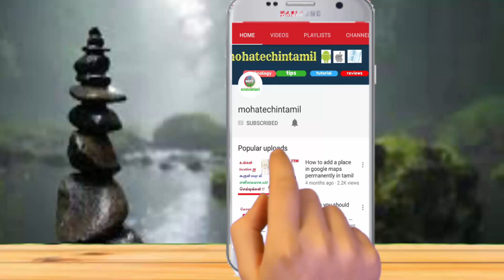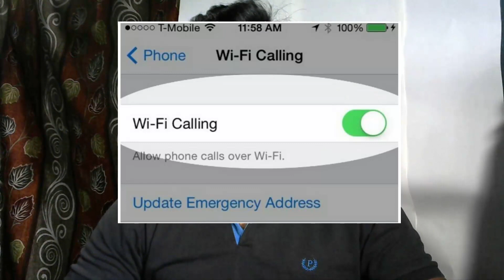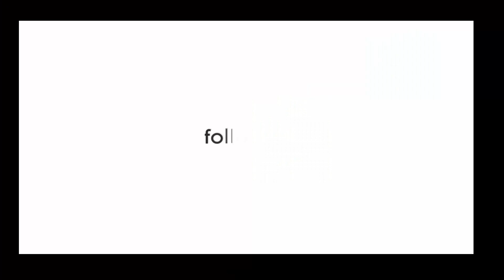What is VoWiFi ? Explained in Tamil || VoWiFi டெக்னாலஜி பற்றி தெரியுமா???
Voice over wifi it's called vowifi, it's equals to voip technology...no need any app for downloading..directly we can call through wifi signal...more details watch video.